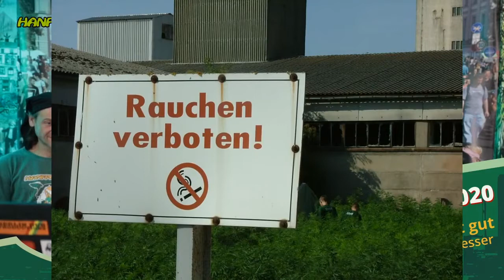So ist das mit der Hanfparade - Gesprächsrunde 2020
Hanfparade Infokreis: Gesprächsrunde über die Hanfparade 1997 bis 2020 mit (vlr) Rolf Ebbinghaus, Steffen Geyer und Hans Cousto zur Hanfparade 2020 am 8. August 2020